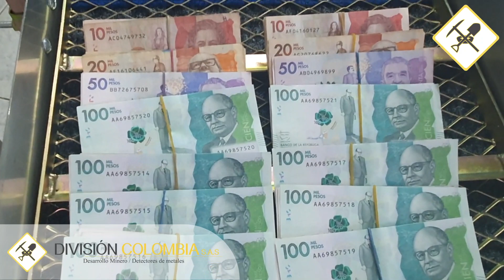LA MAQUINA IDEAL A PARA AUMENTAR TUS INGRESOS!